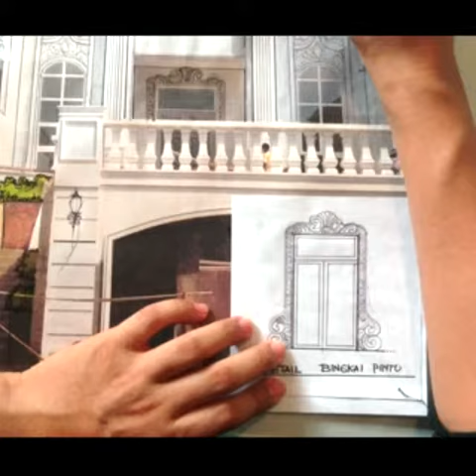Tony Jackson Architect - Architecture Sketching